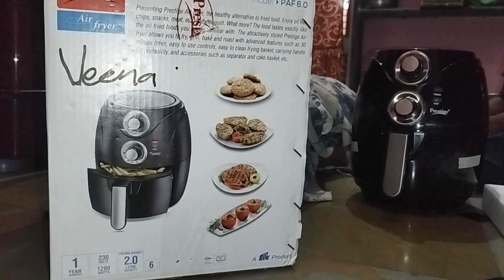My company 🏢 gift 🎁 Unboxing 📤